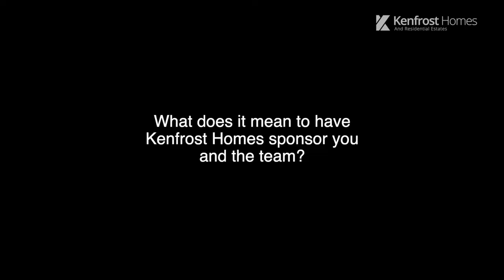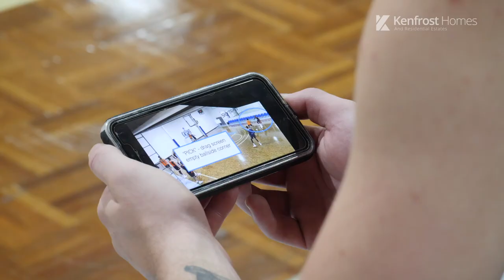Cairns Taipans Outlook for the 2021/22 Season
Major sponsors Kenfrost Homes sat down with Cairns Taipans point guard Scott Machado and new head coach Adam Forde to talk about the upcoming season, the new faces to the program and the excitement that is building within the club ahead of the preseason tournament in Tasmania and the season commencing in December!